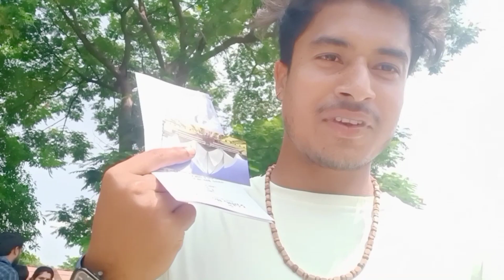Lotus temple 🌍 Delhi ❣️// youtubevideos vlogs travelling (@polo1000. )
Lotus temple 🌍 Delhi ❣️// youtubevideos vlogs travelling (‎@polovlogs2118  )